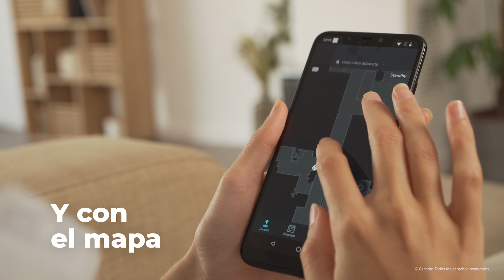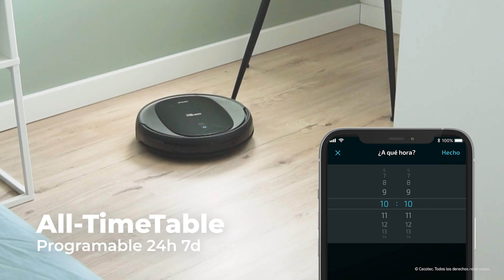Robot aspirador Conga 2290 Ultra Home X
Robot aspirador con base de autovaciado. El Robot aspirador cuenta con tecnología iTech SmartGyro 4.0, friega, aspira y barre a la vez. 2100 Pa. APP con mapa. Limpieza ordenada de la totalidad de la superficie recorrida. Cepillo jalisco y para mascotas. Alexa & Google Assistant. Muro magnético. Depósito de sólidos y mixto ambos compatibles con la base de autovaciado. La  base de autovaciado permite una limpieza higiénica. Detección de bolsa automática. 2 litros de capacidad. Incluye 2 mopas.